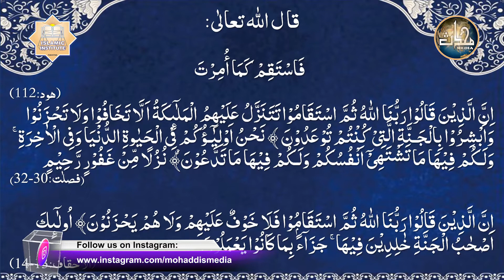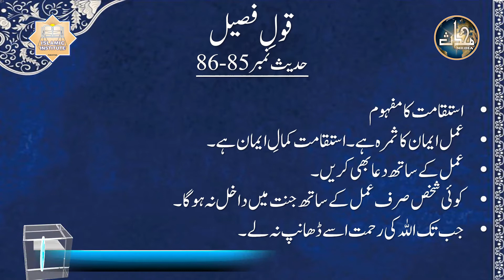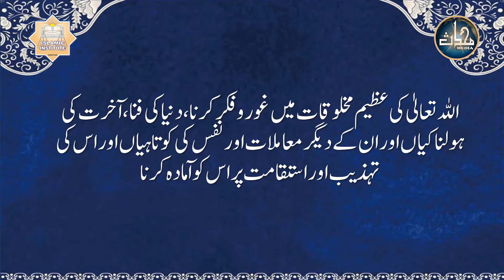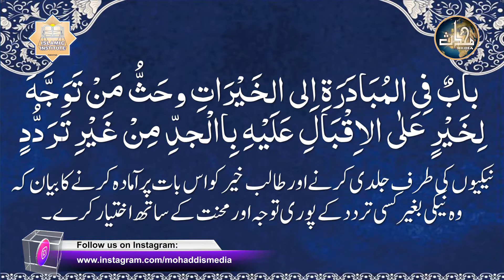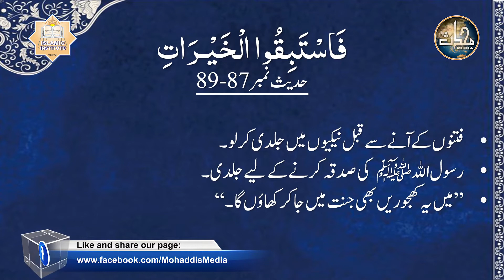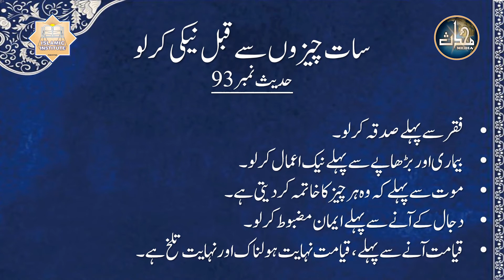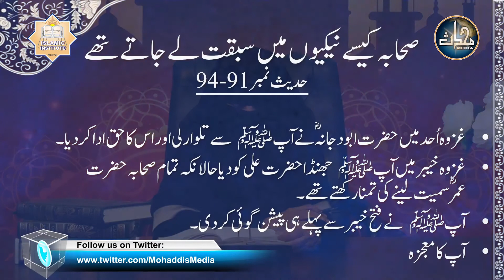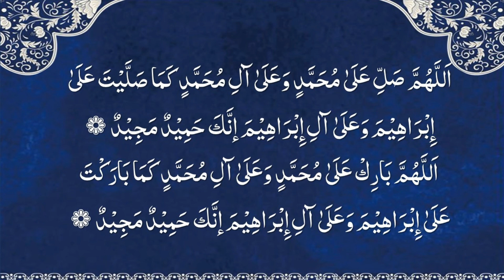Dorah Hadith 2021 - Episode 4 (Part 1) By Apa Razia Madni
This Dorah Hadith is based upon an authentic Hadith Book "Riyaaz-us-Saliheen". The Speaker in this video is Apa Razia Madni who is the daughter of the famous Mufassir-e-Qur'an Moulana Abdur Rahman Kailani (R.A).